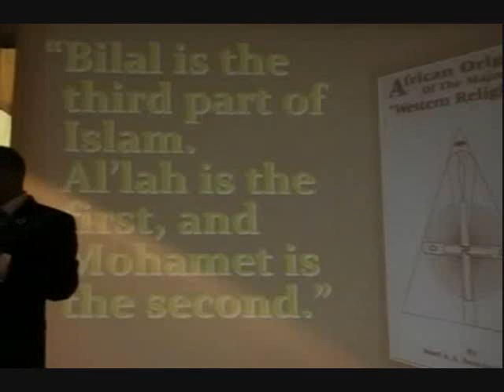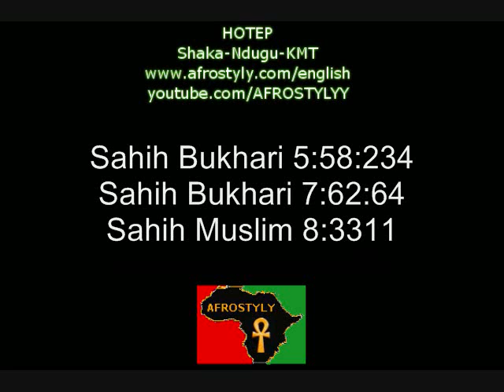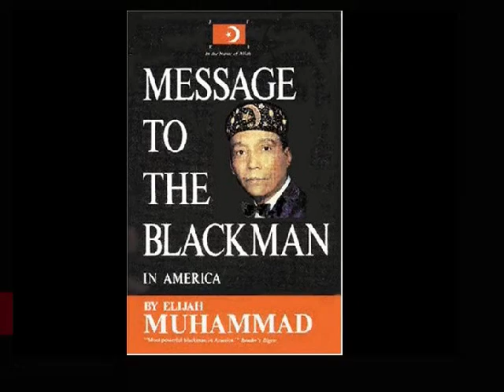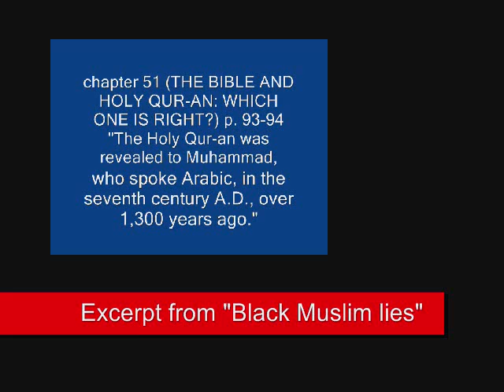Dr. Wesley Muhammad (PhD) checked by Shaka-Ndugu-KMT (2 of 5)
htp